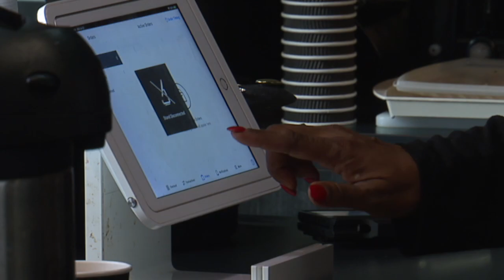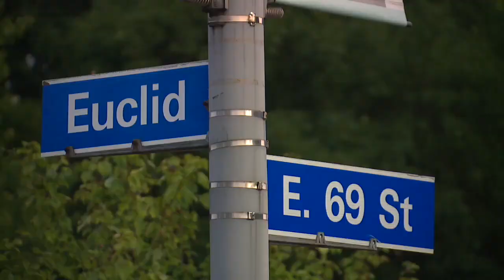CAFE PHIX PKG 072623KPS